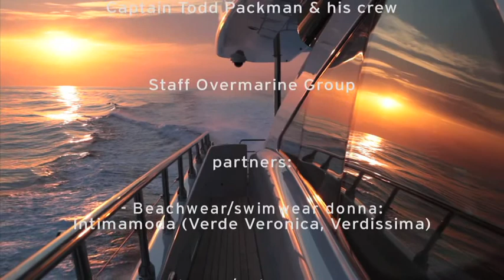Shooting onboard the Mangusta 165 | Mangusta Yachts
Behind the scenes video of the shooting onboard the Mangusta 165 Misunderstood.